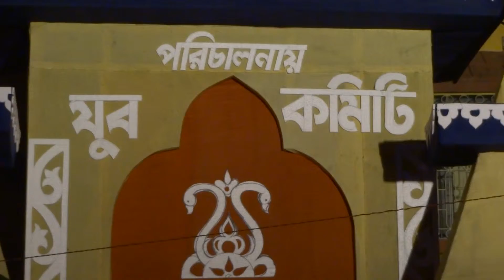Rash Laxmi Puja 2013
Narasinghapur Rash Laxmi Puja 2013 by Narasinghapur Jubo Kometi